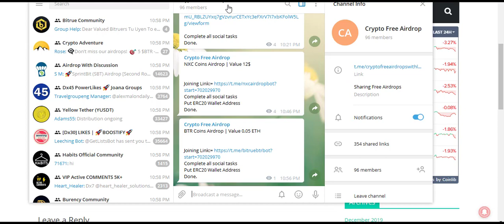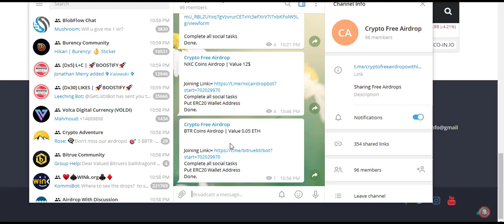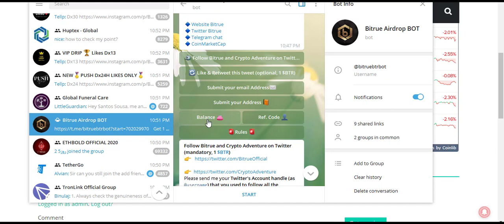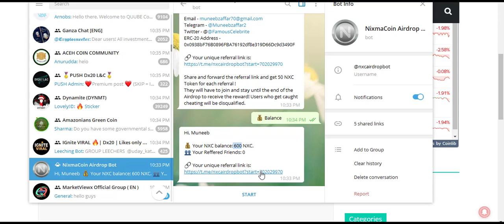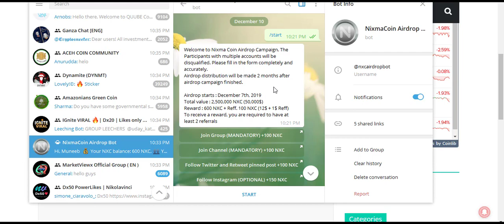12$ NXC - 0.05 ETH BTR Coins Airdrop | Crypto Free Airdrop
12$ NXC - 0.05 ETH BTR Coins Airdrop | Crypto Free Airdrop